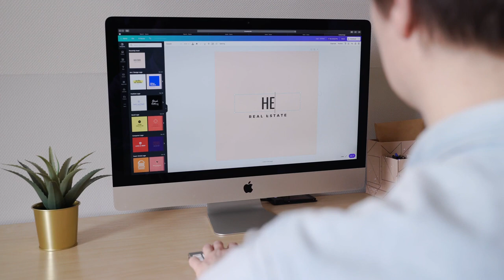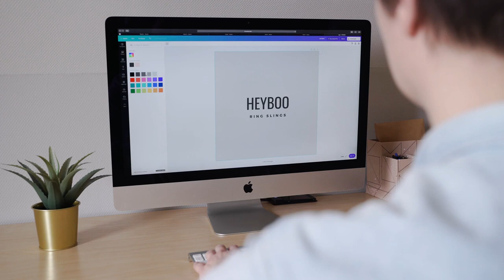Apple Macbook Air iMac Personal Computer Free Stock Footage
In this video, you can watch beautiful colors of nature like mac ios macbook This video is free to use you can use this video for your project or commercial purpose but you can't sell this footage. You don't need to ask for any permission to use this footage.

2. Download Video And Edit A little bit like (voice-over, add text, etc)
3. Must put this following in your video description 👇👇👇

/ freehdvideosnc